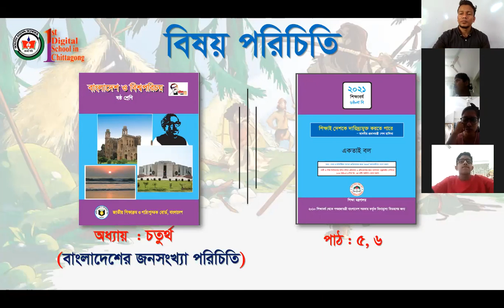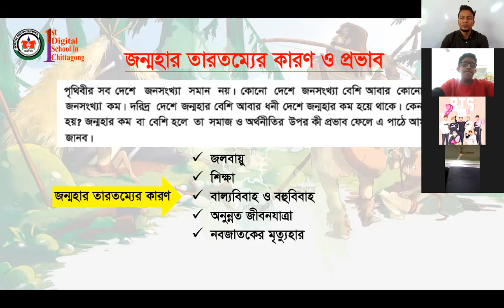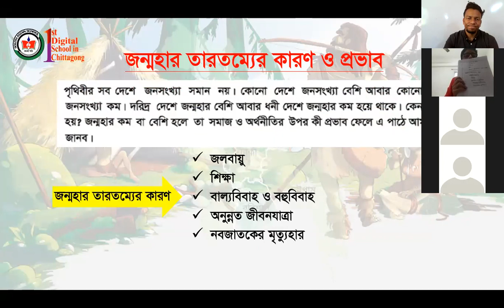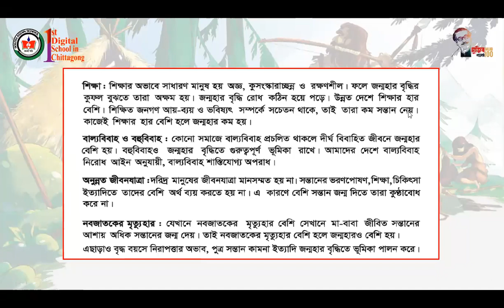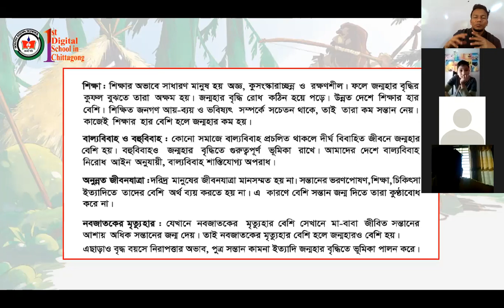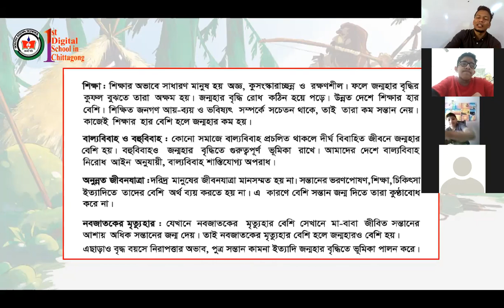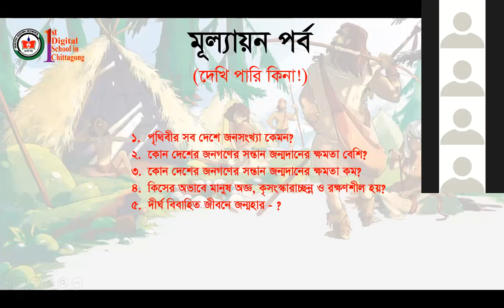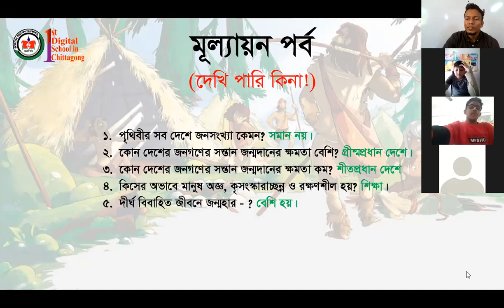জন্মহার তারতম্যের কারণ ও প্রভাব । ৬ষ্ঠ শ্রেণী । ২০২২ শিক্ষাবর্ষ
৬ষ্ঠ শ্রেণী [ক ও খ শাখা]
“বাংলাদেশ ও বিশ্বপরিচয়” বিষয়ক ১ম মিড টার্ম ২০২২ শিক্ষাবর্ষের সিলেবাসের আলোকে লাইভ ক্লাস।

আলোচনা :
আব্দুল মোস্তফা মুহাম্মদ ইসহাক
সহকারী শিক্ষক [শারীরিক শিক্ষা]